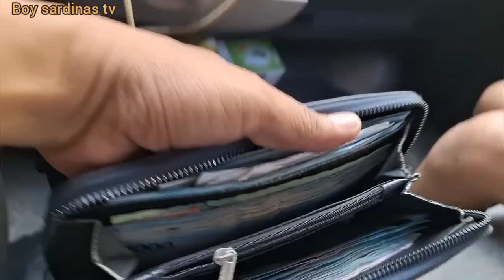ISANG MISSION NA NATUPAD🙏@RaffyTulfoInAction